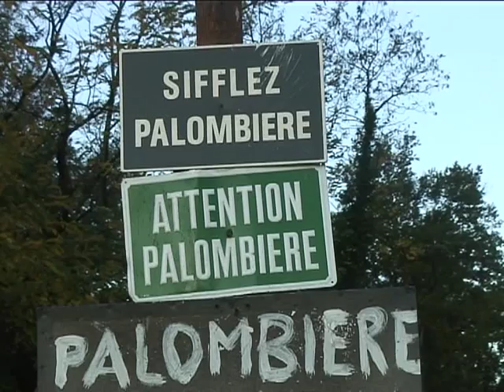Une palombière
Une journée avec Rémy et ses amis, perchés en haut d'une palombière à sadirac